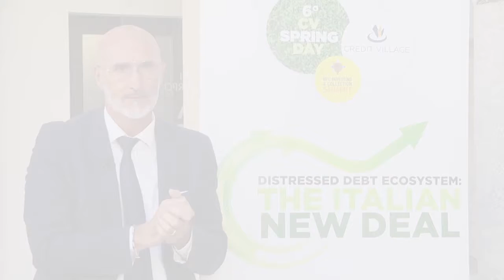CvSpringDay, intervista a Roberto Sergio, AD Credit Village